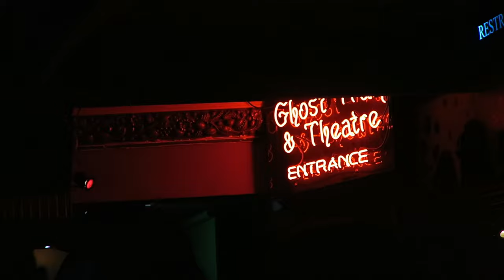Draculas cabaret Vlog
Went to Dracula's for my birthday and my partners aunties birthday.
was amazing!
lots of parts left out.
Unfortunately could not film everything but here's some sneak peaks of the six pints show.
located on the Gold Coast.